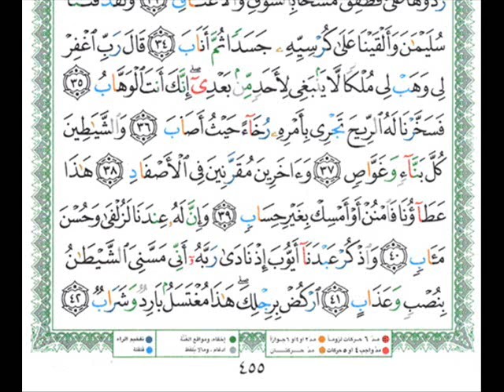038 Sad Mohammad Ayyub part 1